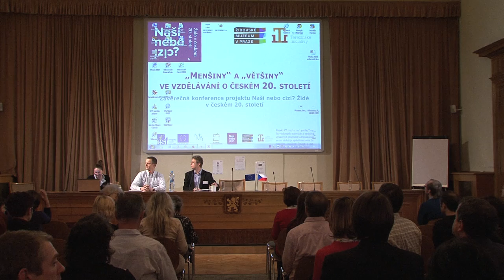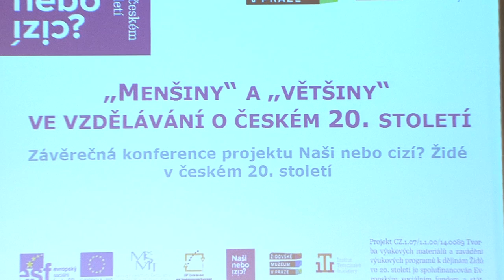Záverečná konference „Menšiny" a „většiny" ve vzdělávání o českém 20. století - zahájení